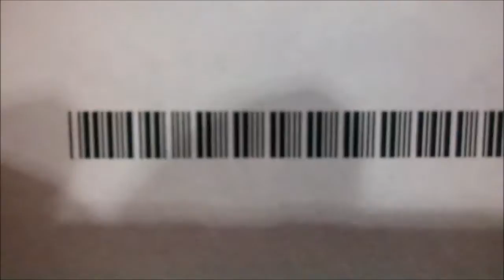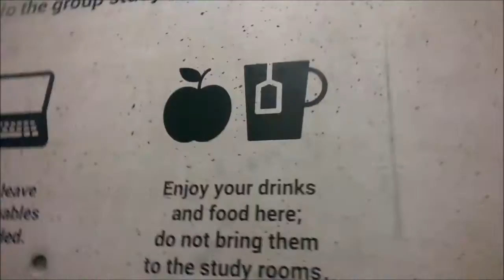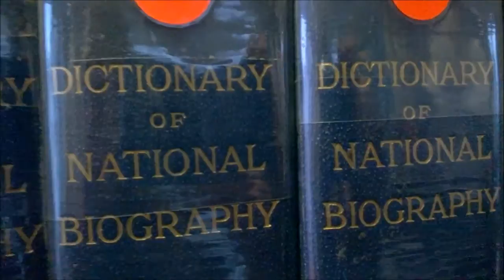Žijeme na rozhraní | LibFFest 2016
Autoři: Michaela Kortyšová, Radek Dobrovolný